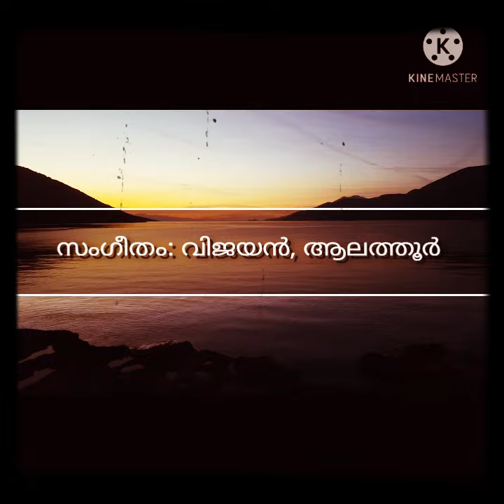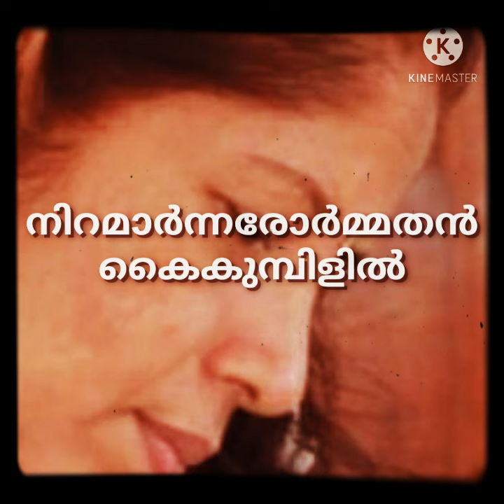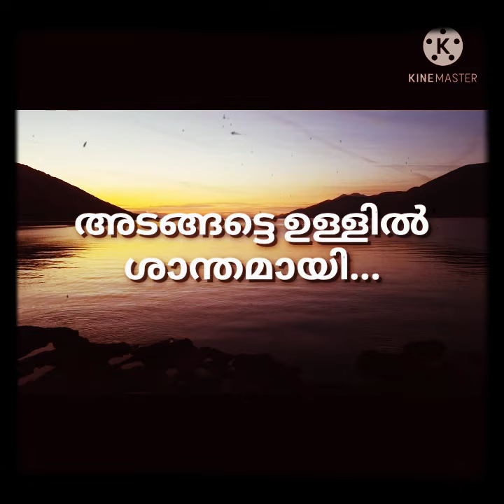കവിത - കണ്ണുനീർ തുള്ളി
Top Singer Contestant ശ്രീഭുവന്റെ സഹോദരി അപർണ രാമചന്ദ്രൻ ആലപിക്കുന്ന കവിത  "കണ്ണുനീർ തുള്ളി" .